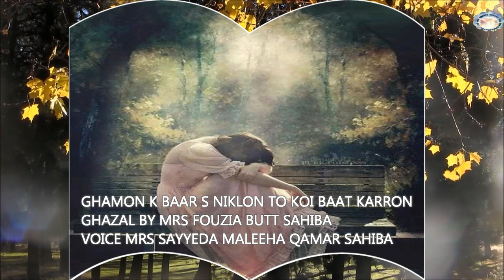NEW GHAZAL, GHAMON K BAAR S NIKLON TO KOI BAAT KARRON BY FOUZIA BUTT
VOICE MRS SAYYEDA MALEEHA QAMAR SAHIBA